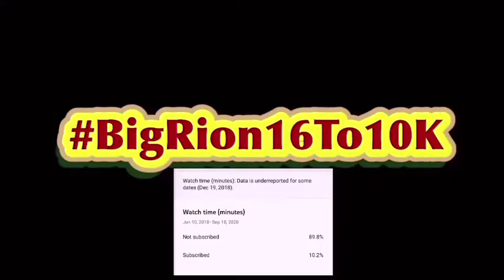SML Movie: The DNA Test Reaction Collab!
Not a normal reaction like usually but me and my friend are trying to get  the divorce part 3 and some other plushy video out. Once I get back home I will rewatch this video and give you my normal reaction and a review but for right now just watch this video.